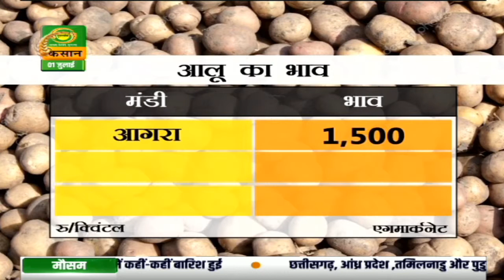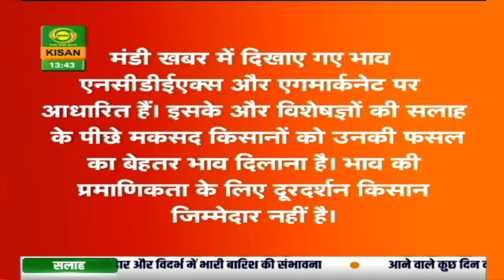Mandi Khabar - 01 July 2020 | जानिए मंडियों में दालों, अनाज, फल, सब्जी का आज का भाव- मंडी खबर